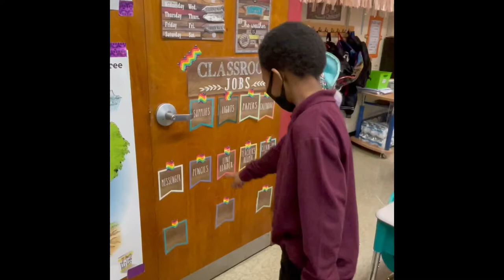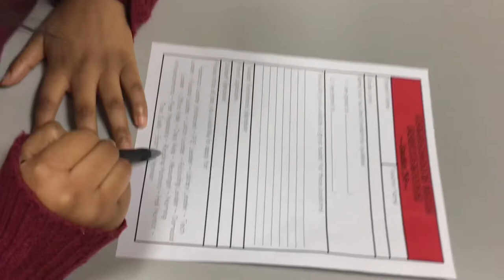Leadership Day at Cherry Street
Leadership day at Cherry Street school.